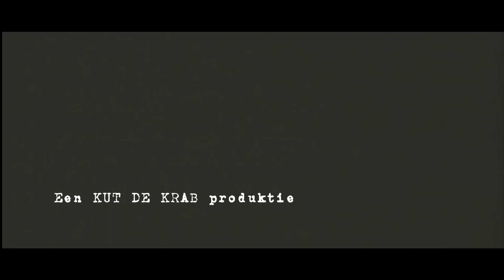Ruimteclaimer in Oostende: Liesbet van Ithaka | DIP#3 - Deel 4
Richie spreekt met Liesbet van Ithaka in Oostende over participatie in de vrije tijd.

In deze reeks met een 10-tal portretten laat Richie Vandamme je vanuit Oostende kennismaken met 'ruimteclaimers': mensen die in hun dagelijkse werk inzetten op het verbreden van participatie in de vrije tijd. Deze ruimteclaimers koos hij samen met Dēmos en O.666 voor de derde editie van het evenement DIT IS PARTICIPATIE.

Richie Vandamme, ook gekend als MADSIN, is een doorwinterde hip-hop artiest uit OOSTENDE die met z'n eigenzinnige manier onder OSTENDS KABAAL pleit voor een volwaardig muziekcentrum in z'n stad.